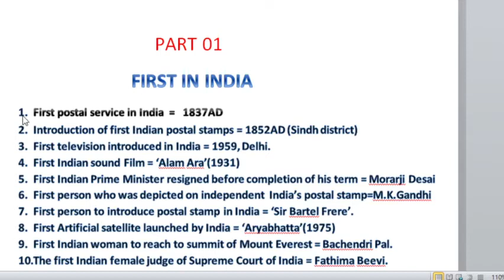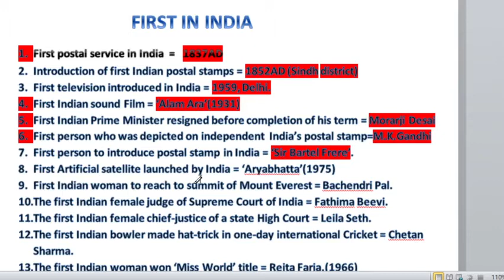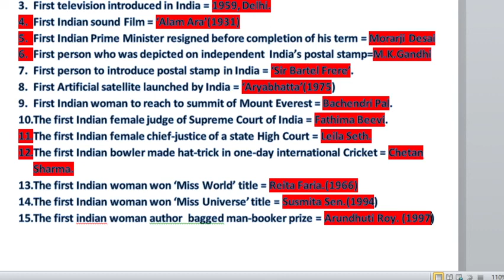Discussion about GK(First in India)